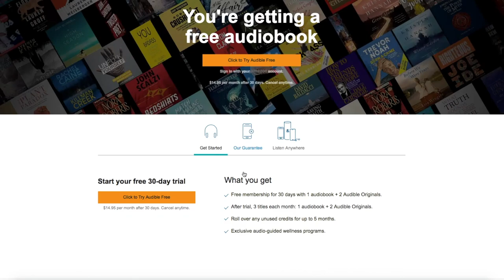Wheel of Time Books Ranked!!! Part 2: Top 10-6